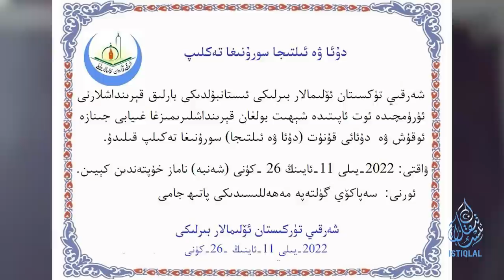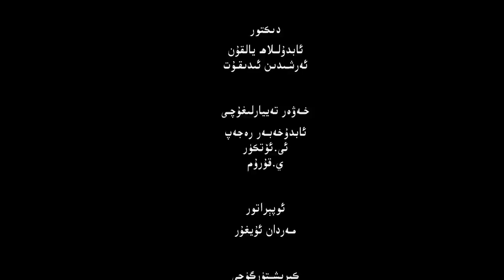ئىستىقلال كۈندىلىك خەۋەرلىرى |2022.11.25| قانداق كۆيدۈرۈلدى؟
ISTIQLAL KÜNDILIK XEWERLIRI |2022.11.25| QANDAQ KÖYDÜRÜILDI?